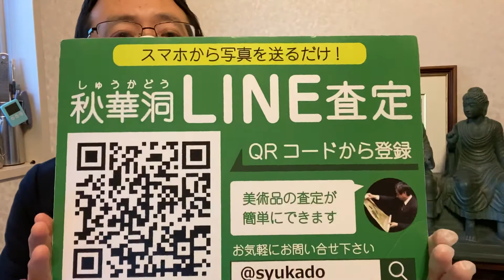絵画骨董買取プロ・秋華洞は美術品査定受付中です。